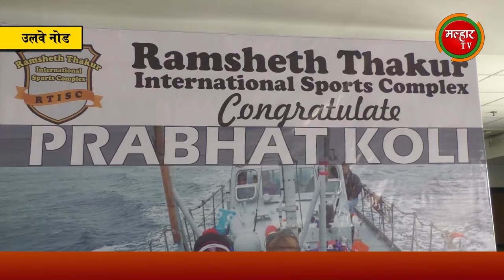रामशेठ ठाकूर स्पोर्ट्स कॉप्लेक्सच्या प्रभातची सागरी झेप; पाच समुद्र पार करून उद्दिष्टांकडे वाटचाल